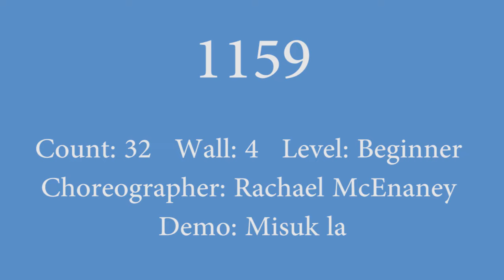1159 Line Dance by Rachael McEnaney 2017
Choreographer: Rachael McEnaney-White (UK/USA) March 2017
Demo: Misuk la